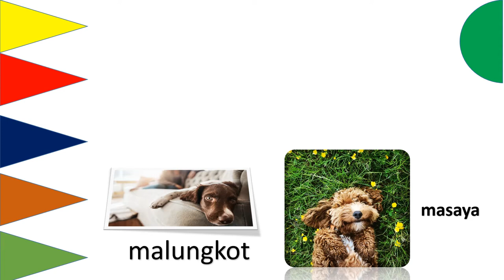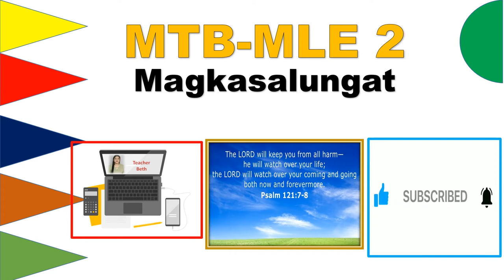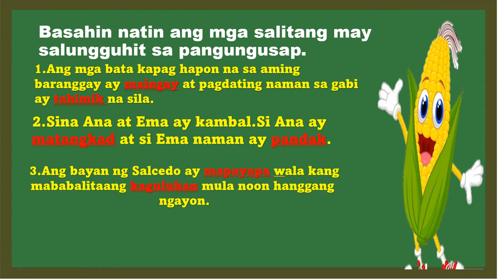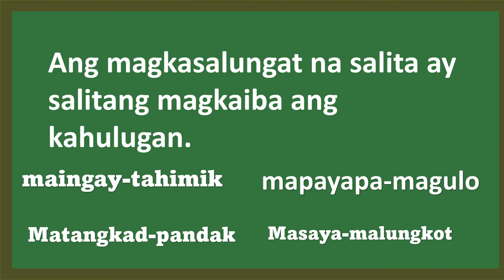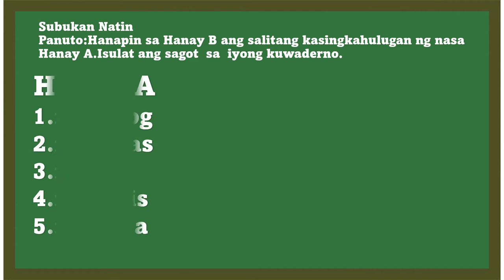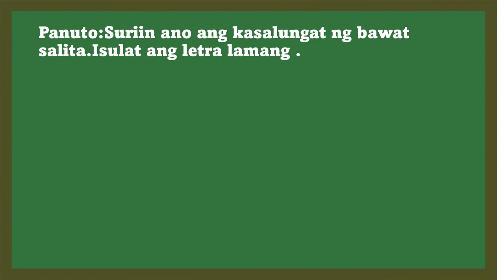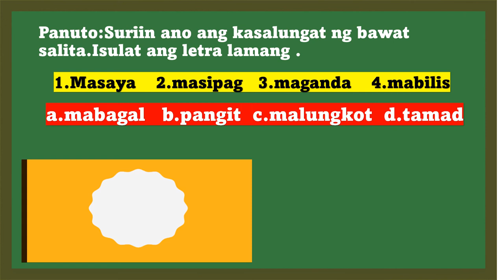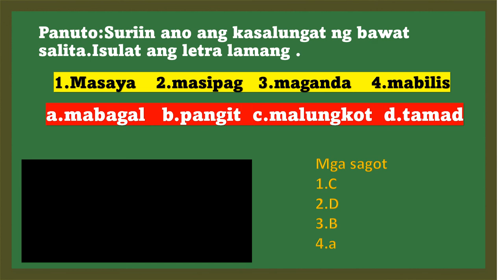MAGKASALUNGAT-MTB -MLE 2